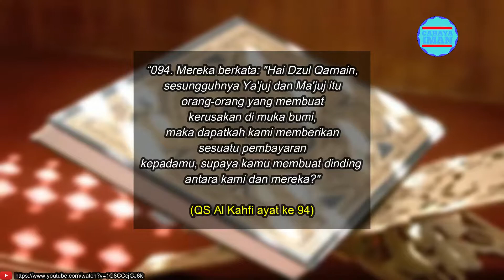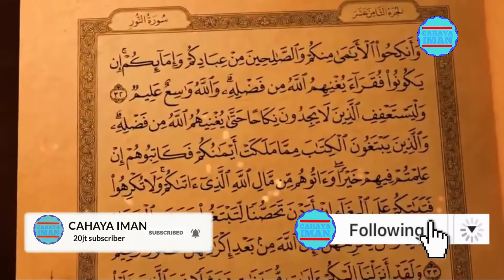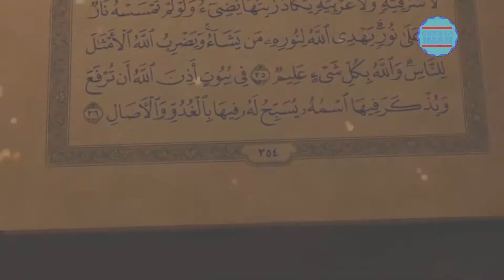Tembok Yajuj Dan Majuj Ditemukan?!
CAHAYA IMAN menyajikan informasi islami yang bisa untuk anda jadikan sebagai referensi sharing ilmu agama islam

Konten di dalamnya didapat dari berbagai riset dan pengumpulan data dari Al-Quran, Al-Hadits, Ijma dan Qiyas yang telah divalidasi berupa foto dan video yang dikemas dalam bentuk entertaiment